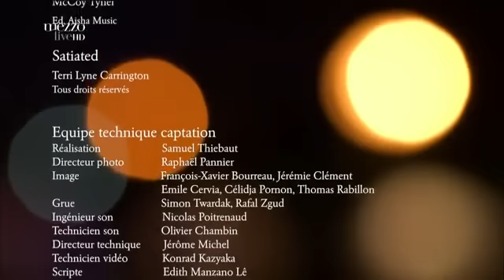Dianne Reeves - Full Concert 2014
A channel for lovers of good music

[ J21 Sessions ]